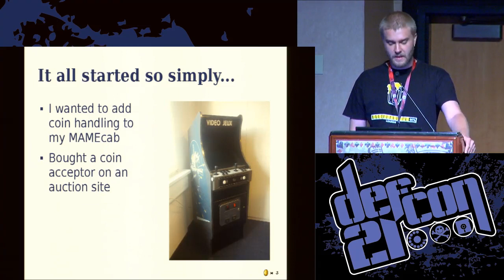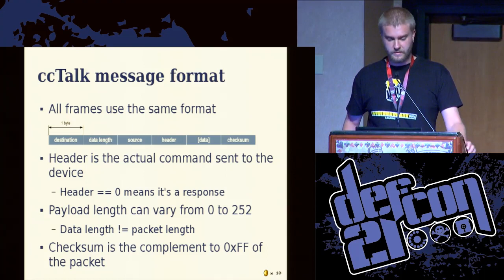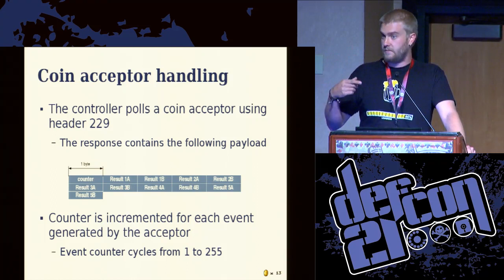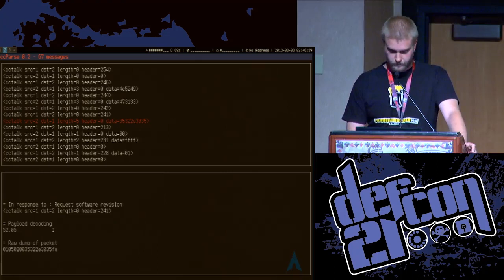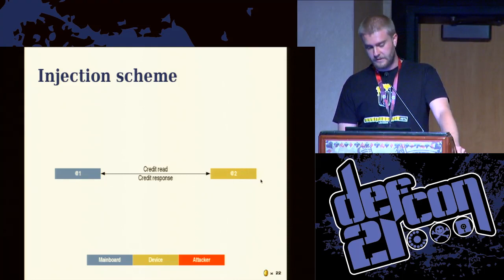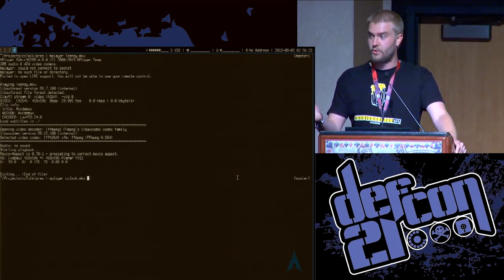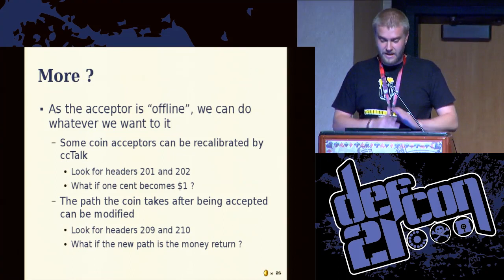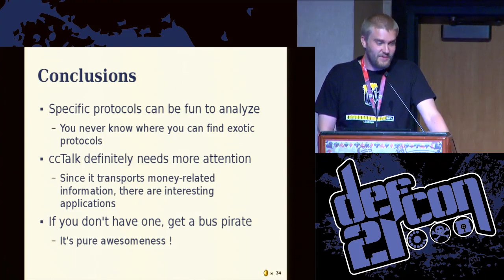DEF CON 21 - Nicolas Oberli - Please Insert Inject More Coins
Please Insert Inject More Coins
NICOLAS OBERLI SECURITY ENGINEER, SCRT

The ccTalk protocol is widely used in the vending machine sector as well as casino gaming industry, but is actually not that much known, and very little information exists about it except the official documentation. This protocol is used to transfer money-related information between various devices and the machine mainboard like the value of the inserted bill or how many coins need to be given as change to the customer. This talk presents an introduction to the ccTalk protocol, its usage and various funny facts about it. Material presented will include a ccTalk server that can be used for DIY projects and various tools to help analyse and interact with a ccTalk bus.

Nicolas "Balda" Oberli (@Baldanos) The ccTalk protocol is widely used in the vending machine sector as well as casino gaming industry, but is actually not that much known, and very few information exists about it except the official documentation. This protocol is used to transfer money-related information between various devices and the machine mainboard like the value of the inserted bill or how many coins need to be given as change to the customer. This talk presents an introduction to the ccTalk protocol, its usage and various funny facts about it. Material presented will include a ccTalk server that can be used for DIY projects and various tools to help analyse and interact with a ccTalk bus.

Nicolas "Balda" Oberli works as a security engineer in Switzerland. His main interests are network and VoIP security, electronics and embedded devices hacking. In his free time, he likes to play old videogames and brew his own beer. He is also participates in numerous CTF competitions with the team 0daysober.